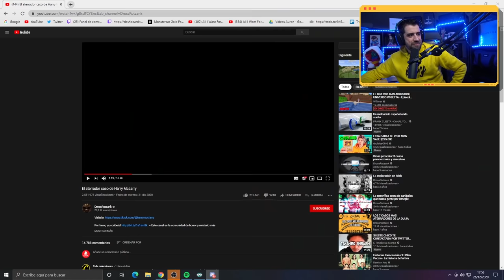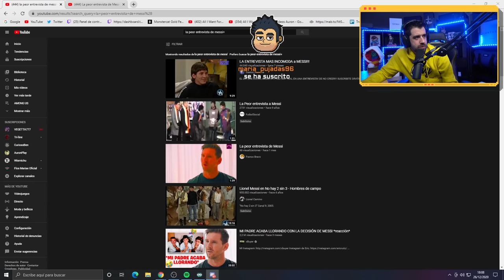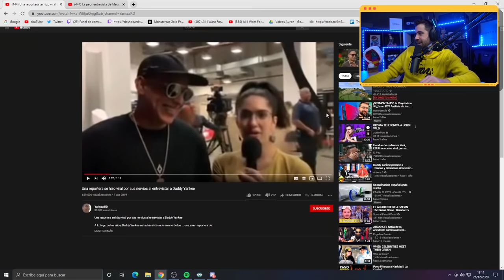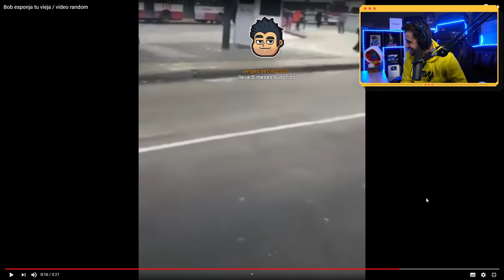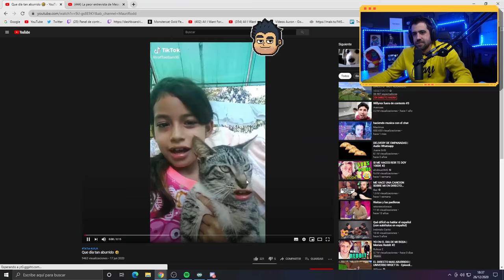REACCIONANDO A MI PEOR ENTREVISTA